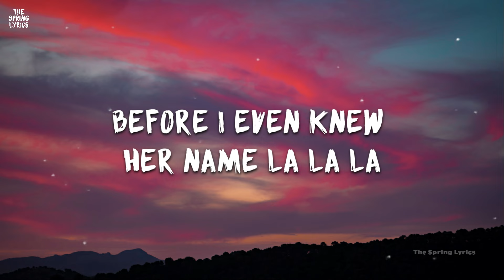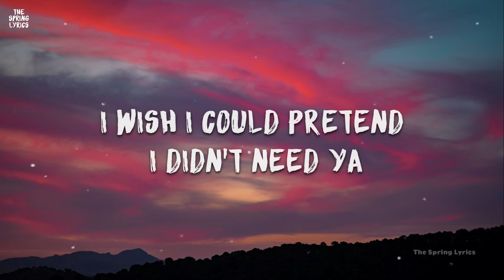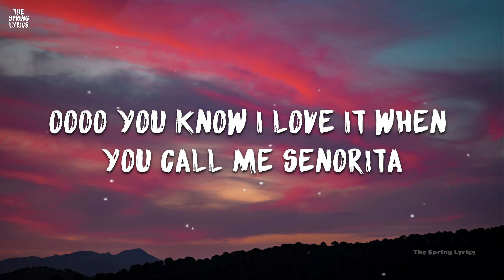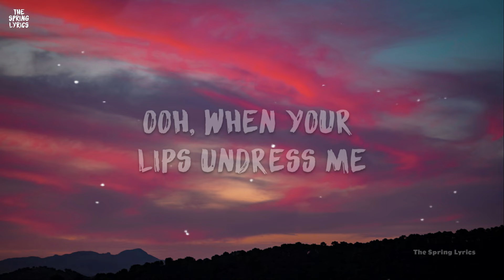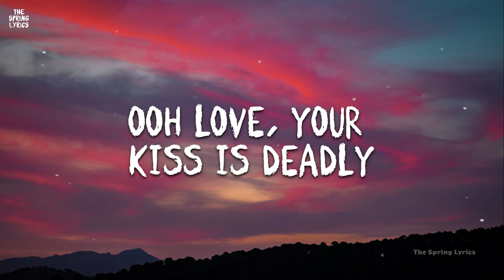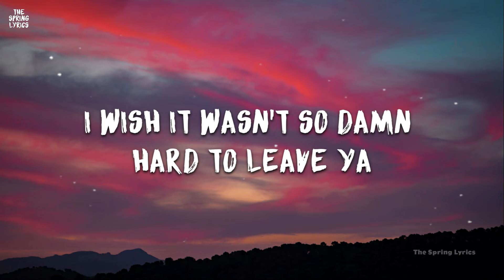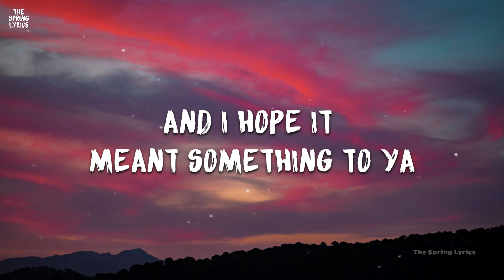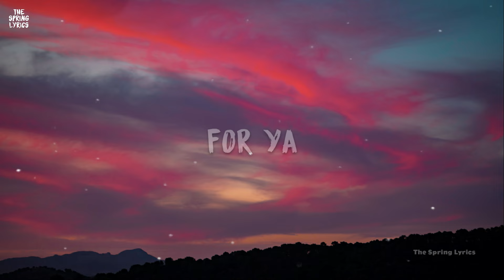Shawn Mendes, Camila Cabello - Señorita (Letra/Lyrics)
Shawn Mendes, Camila Cabello - Señorita (Letra)

yeah noo

sapphire moonlight
we danced for hours in the sand
tequila sunrise

don’t stop